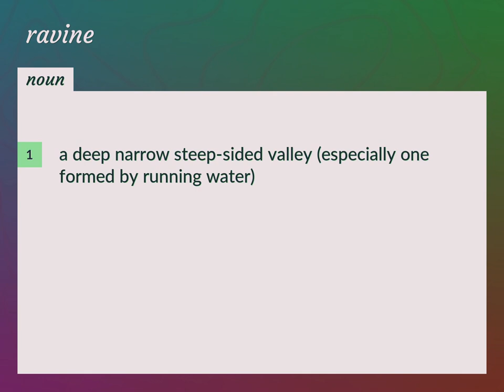Ravines | meaning of Ravines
What is RAVINES meaning?